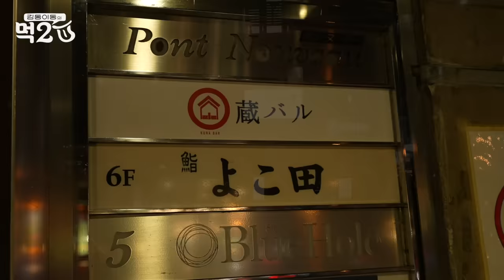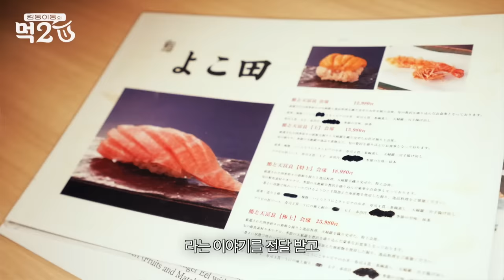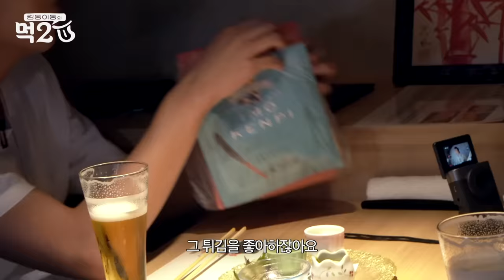미슐랭 오마카세! Tap tap tap… Tapping on 👅 | 김동 이동의 먹2U EP.1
🍽️김동 이동의 먹집 리스트🍽️